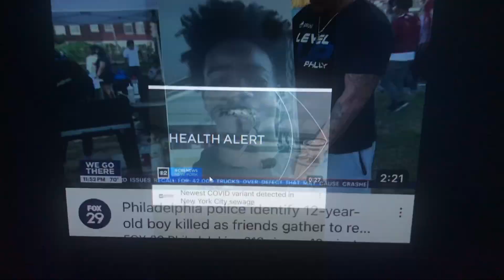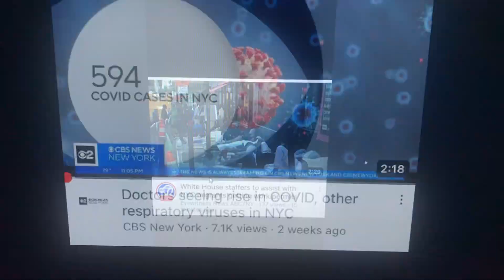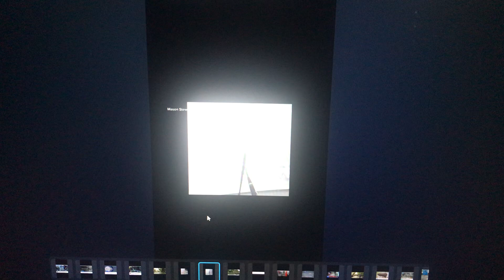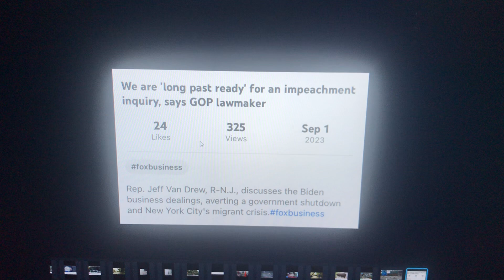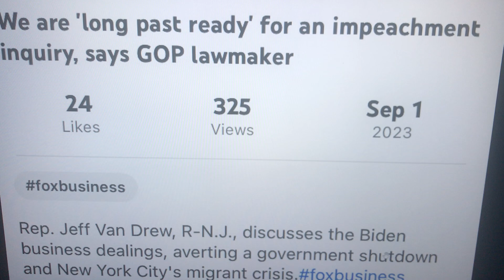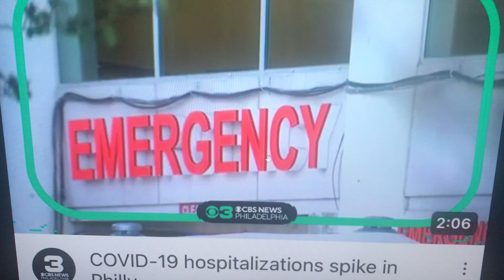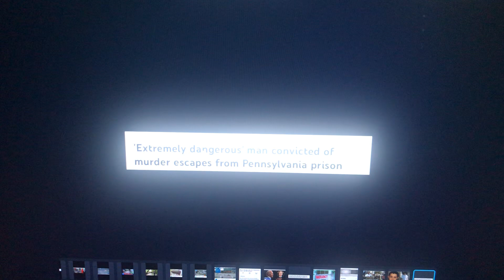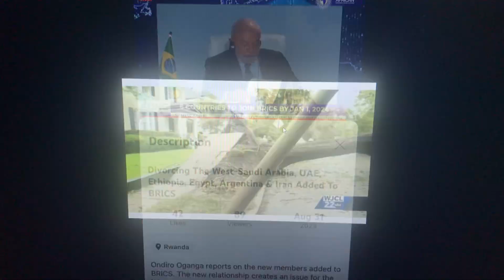BRICS…ALL WHITE BRICS…ditching the US DOLLAR BY Jan 1, 2024